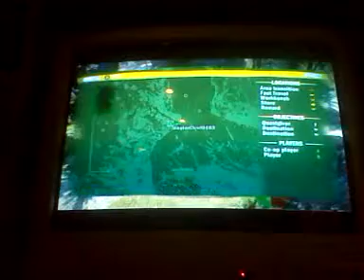Dead Island edged car